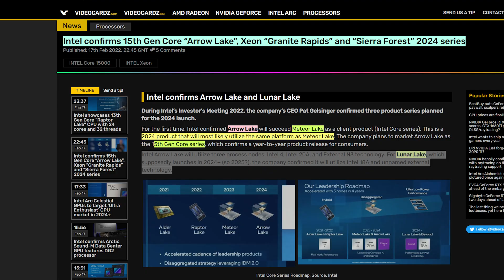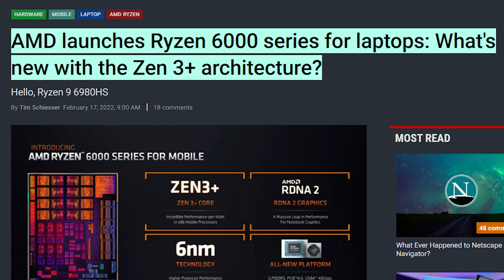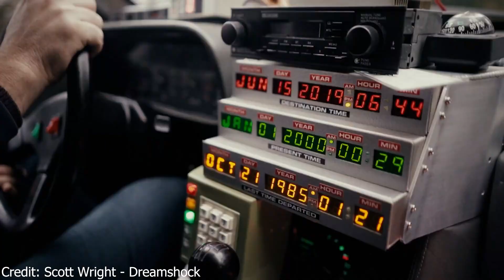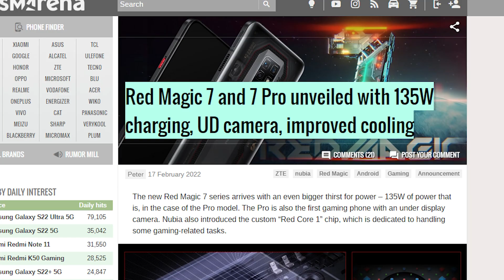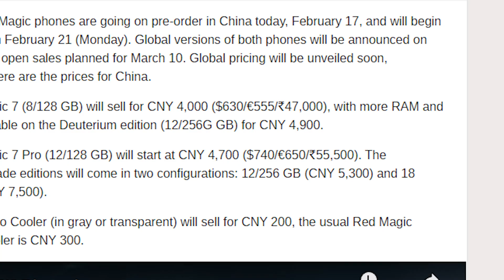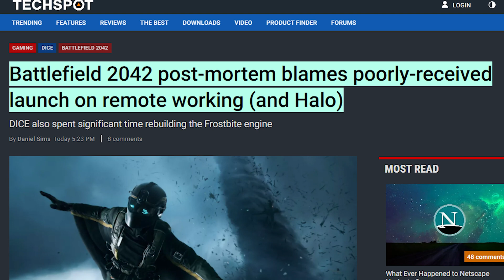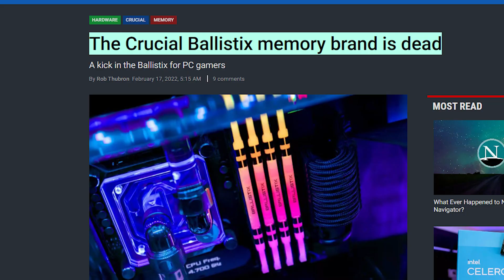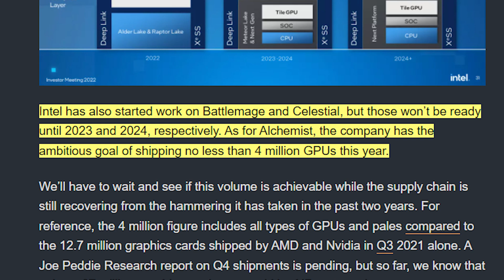Intel 15th Gen Is Confirmed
All Sources

0:00 - Intro
0:19 - Intel 15th Gen confirmed
01:58 - Ryzen 6000 series CPUs
03:04 - New DeLorean?
04:10 - Redmagic 7 & 7 Pro
05:43 - Apple shuts down Rollback
06:10 - EA cries that other games are polished
07:28 - Ballistix is DEAD!?
08:21 - Intel GPUs Delayed
09:39 - Hanu is a seal
09:42 - Outro